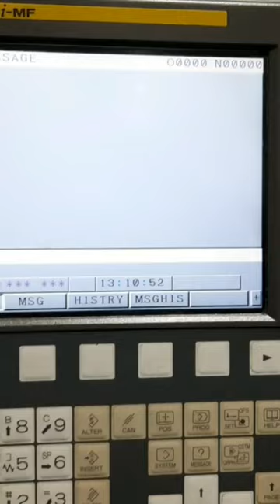fssb alarm | optical fiber cable problem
arun9192yadav

APC ALARM! DS0300 NEED REF RETURN-FANUC Oi Mate-TD

Turret Home Position Reset by Program Editing in CNC  Machine

FANUC ALARM |FAN MOTOR 0 STOP AND SHUTDOWN |FAN MOTOR 1 STOP AND SHUTDOWN

mitsubishi alarm|mitsubishi alarm system|alarm mitsubishi outlander|disable alarm mitsubishi

How to Siemens backup auto restore Sinumerik 802D without any software backup restore

fanuc part counter reset, run time reset in CNC and VMC  fanuc control machines.

fanuc date,time reset how to change date time in fanuc

(1) Fanuc alarm
(2) fssb alarm
(3) fssb Configuration Error
(4) apc alarm
(5) fanuc parameter 1815
(6) fanuc control
(7) fanuc alarm codes
(8) fanuc system alarm